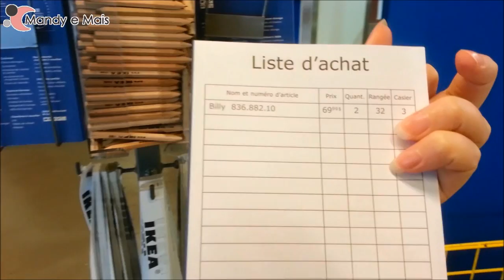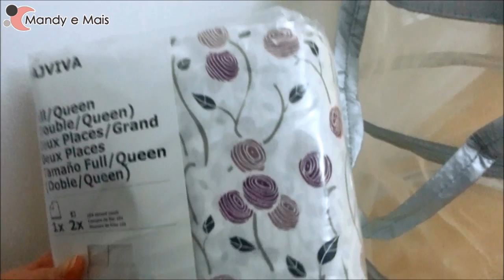Conheça a IKEA - Loja de moveis no CANADÁ - COMPRAS no EXTERIOR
Saiba mais detalhes Economize na Ikea Mais um vídeo da série As Aventuras de uma Brasileira no Canadá. Desta vez iremos na Ikea de Montreal. Você conhecerá toda a loja comigo!

Está vindo fazer intercâmbio, trabalhar ou morar no Canadá e não sabe o que esperar? Veja como está sendo a minha experiência no exterior!

The Owl Named Orion by Dan-O at DanoSongs.com